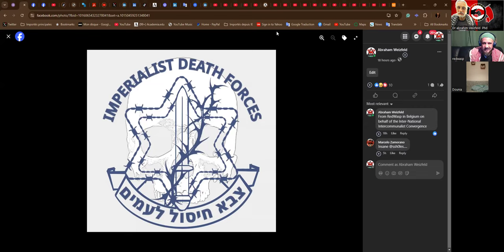Convergence Forum 2024-10-26 français et English - Dounia, RedWasp, Kara, Dr abrahim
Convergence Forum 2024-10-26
français et English

Dounia Laetitia en France
RedWasp - Belgium
Comrade Storm Kara
Dr abrahim Weizfeld  Phd Chairperson